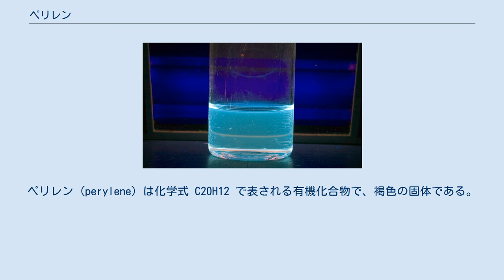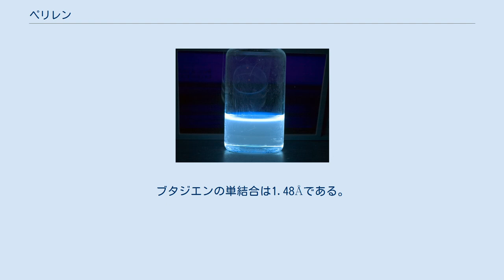ペリレン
ペリレン (perylene) は化学式 C20H12 で表される有機化合物で、褐色の固体である。
多環芳香族炭化水素の一種で、CAS登録番号は [198-55-0] である。
ペリレンの誘導体は発癌性があると考えられており、危険性の高い汚染物質である。
紫外線をあてることにより蛍光を発する。
 ジクロロメタン中に溶解したペリレン溶液に長波紫外線を照射 ジクロロメタン中に溶解したペリレン溶液に短波紫外線を照射 ペリレンは2つのナフタレン環がそれぞれ1位と8位でつながれた構造を持つ。
ナフタレン環どうしをつなぐ炭素−炭素結合は共鳴構造の伸張にはほとんど寄与していない。
これは、ナフタレン環の芳香族性を保ったままその結合が二重結合となるような共鳴限界式を描くことができないこと、また、X線結晶構造解析の結果によると、その炭素−炭素結合長が約1.50Åであり、平均的な単結合の値 (~1.5Å) に近いことから裏付けられる。
 ^ 電荷を帯びる形では描けるが、そのような場合共鳴による安定化はほとんどない。
 ^ Donaldson, D. M.; Robertson, J. M.; White, J. G. "The crystal and molecular structure of perylene." Proc. R. Soc. Lond. A Math. Phys. Sci. 1953, 220, 311–321. 最初の1ページ (JSTOR) ^ ベンゼンの場合1.40Å、ナフタレンの場合長い方で1.42Åである。
ブタジエンの単結合は1.48Åである。